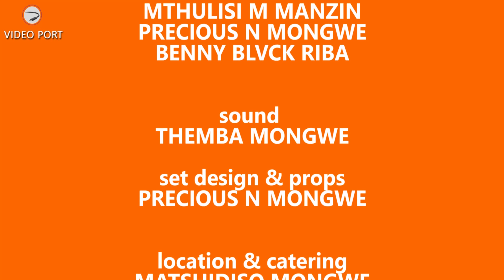Kids Under Construction | Heavenly Crown | Episode 6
RECORDED and Published BY RPM VIDEO PORT